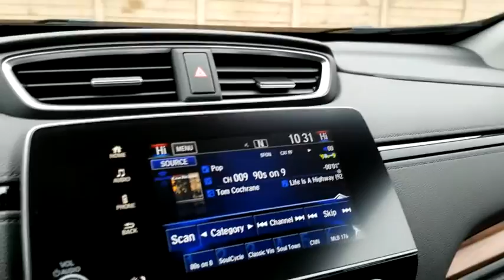2020 Honda CR-V San Antonio, Austin, Houston, Boerne, Dallas, TX H201856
Sonic Gray Pearl New 2020 Honda CR-V available in San Antonio, Texas at Gunn Honda. Servicing the Austin, Houston, Boerne, Dallas area.

Gunn Honda
14610 IH-10 W